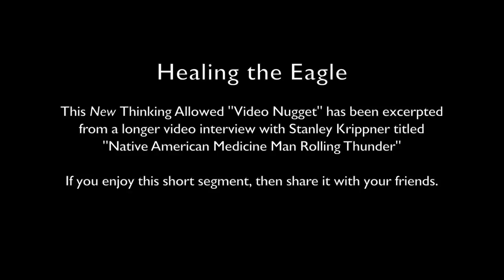Video Nugget: Healing the Eagle with Stanley Krippner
This New Thinking Allowed "Video Nugget" has been excerpted from a longer video interview with Stanley Krippner titles "Native American Medicine Man Rolling Thunder".